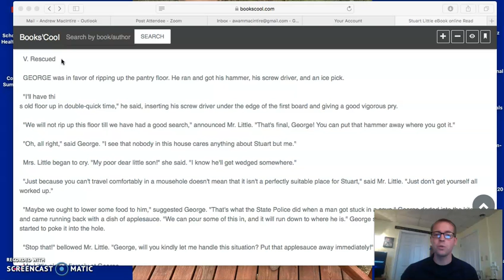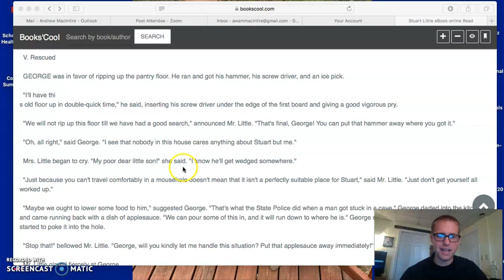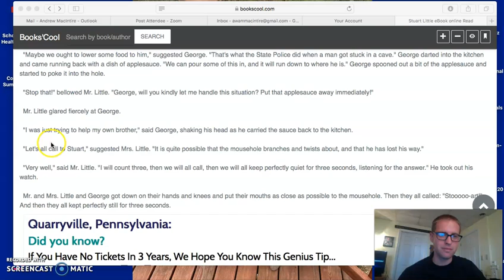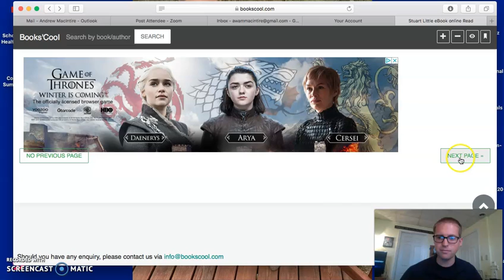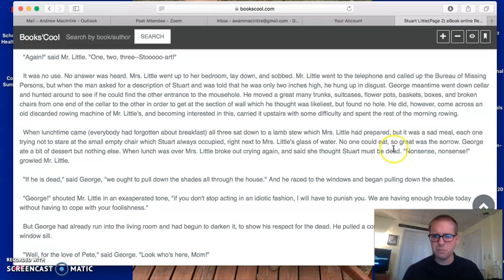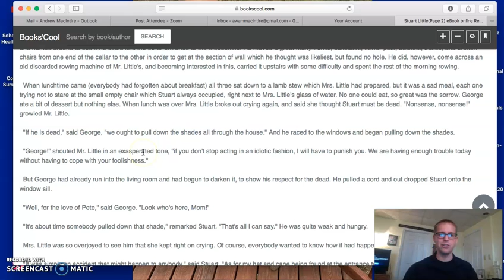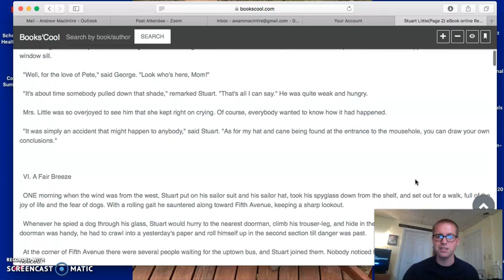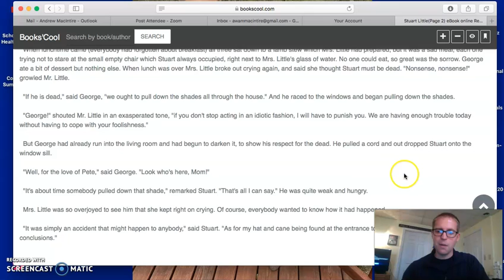Stuart Little - Chapter 5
My name is Andrew MacIntire, and in this series, I will be reading "Stuart Little", a book written by E.B. White. I hope you enjoy!